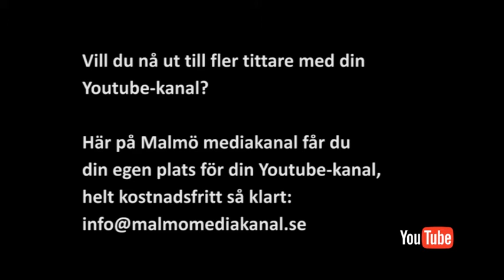Din Youtube-kanal: Anders Löfberg A-Test - Avsnitt 5